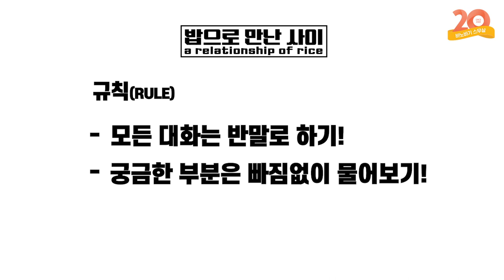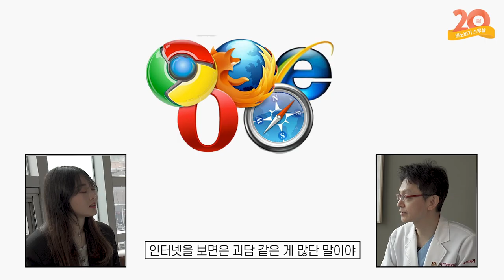[바노바기 밥친]"의사생활20년 태어난지20년" 친구가 될 수 있을까?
[바노바기20주년 특집]
"밥으로 만난 사이"
●의사생활 28년 바노바기 오창현 원장님
●태어난지 25년 연기자지망생 정지아
이 둘은 친구가 될 수 있을까요?
더 솔직해진 두 사람의 얘기를 들어보세요~!